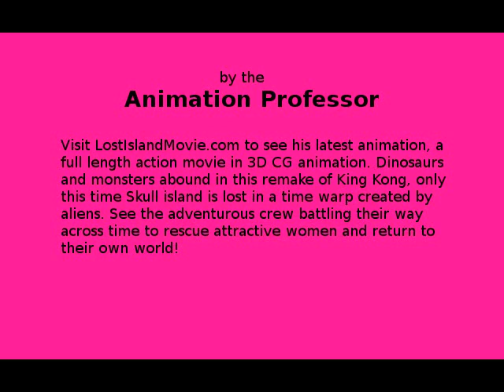Animated Marx Bros spoof, Bank Crisis part 5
Marx Bros spoof, Bank Crisis in Flash animation. I also did the silhouette movie LOST ISLAND using Flash. This is a simplified method of animating by cutting and pasting the moving parts, such as the arms and legs so you don't have to redraw them for every change of position.   I spent hundreds of hours, over a full year on 52 minutes of the film Lost Island. I went into debt on bank loans and credit cards to live the 14 months that I was working full time on the silhouette movie. And I made zero in return, so I was wondering if the fact that it was only a simple B&W film kept people from seeing any value in it. So I then decided to use color in my method of Flash animation. This complicated the animation a bit, but the cut and paste method can still be used, and it is still faster than redrawing each arm position. I can do 3 minutes of finished animation a week, a whole movie in a year with my simplified Flash motor-mouth method. But I guess people prefer a more "finished" look. Now I am in the process of changing the whole silhouette movie LOST ISLAND into a full length CG movie using 3D animated models I have created myself, check it out at lostislandmovie.com